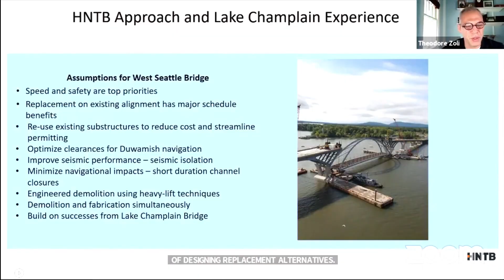To repair or replace: engineers float new option to restore West Seattle bridge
The best performing fixes for the West Seattle Bridge could cost around $1 billion, according to a cost-benefit analysis released by the Seattle Dept. of Transportation.

Now - the decision in front of city leaders is whether to repair the bridge, or replace it.

If the city opted to repair the bridge, traffic could be restored by as soon as 2022, but it would be a temporary fix.